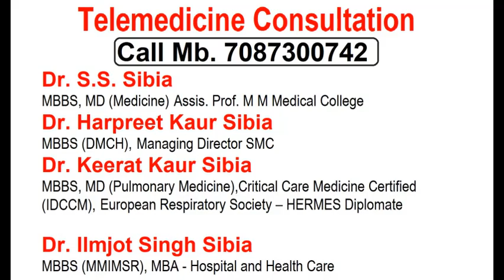ਤਾਪਮਾਨ ਕਿਵੇਂ ਲੈਣਾ ਹੈ | How to take temperature at home with digital thermometer ?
How to take temperature | Sibia Medical Centre
Fever - How to Take the Temperature
Temperature is taken with a thermometer.
Ways to Take a Temperature
1. Rectal. The thermometer is placed in the child's bottom. ...
2. Oral. The thermometer is placed in the mouth under the tongue. ...
3. Axillary. The thermometer is placed in the armpit.
4. Tympanic. The thermometer is placed in the ear.
5. Temporal artery. The thermometer scans the surface of the forehead.
Rectal Temperature: How to Take
• Age: Birth to 4 years old
• Have your child lie stomach down on your lap. Another way is on the back with the legs pulled up to the chest.
• Slide the thermometer gently into the anus no more than 1 inch. If your child is less than 6 months old, put it in no more than ½ inch. That means until you can no longer see the silver tip.
• Be gentle. There should not be any resistance. If there is, stop.
• Hold your child still. Leave a digital thermometer in until it beeps (about 10 seconds).
• Your child has a fever if the rectal temp is above 100.4° F (38° C).
• Warning: do not take rectal temperatures in young children with leukemia or other cancers. Also avoid in other children with weak immune systems such as organ transplant, HIV or sickle cell disease. Armpit Temperature: How to Take
• Age: Any age for screening
• Put the tip of the thermometer in an armpit. Make sure the armpit is dry.
• Close the armpit by holding the elbow against the chest. Do this until it beeps (about 10 seconds). The tip of the thermometer must stay covered by skin.
• Your child has a fever if the armpit temp is above 99.0° F (37.2° C). If you have any doubt, take your child's temp by rectum or forehead.
Oral Temperature: How to Take  • Age: 4 years and older • If your child had a cold or hot drink, wait 30 minutes. • Put the thermometer under one side of the tongue towards the back. It's important to put the tip in the right place. • Have your child hold the thermometer with his lips and fingers. Don't use the teeth to keep in place. Keep the lips sealed until it beeps (about 10 seconds).
• Your child has a fever if the temp is above 100° F (37.8° C).  Digital Pacifier Temperature: How to Take  • Age: Birth to 1 year. Only good for screening. Requires the baby to suck on it, which is not always possible. • Have your child suck on the pacifier until it beeps (about 10 seconds).
• Your child has a fever if the pacifier temp is above 100° F (37.8° C).
• Age: 6 months and older (not accurate before 6 months)
• This thermometer reads the heat waves coming off the eardrum.
• A correct temp depends on pulling the ear backward. Pull back and up if over 1 year old.
• Then aim the tip of the ear probe between the opposite eye and ear.
• Parents like this thermometer because it takes less than 2 seconds. It also does not need the child to cooperate. It does not cause any discomfort. • Caution. Being outdoors on a cold day will cause a low reading. Your child needs to be inside for 15 minutes before taking the temp. Earwax, ear infections and ear tubes do not keep from getting correct readings. Forehead (Temporal Artery) Temperature: How to Take • Age: Any age • This thermometer reads the heat waves coming off the temporal artery. This blood vessel runs across the forehead just below the skin. • Place the sensor head at the center of the forehead. • Slowly slide the thermometer across the forehead toward the top of the ear. Keep it in contact with the skin. • Stop when you reach the hairline. • Read your child's temp on the display screen. • Note: some newer forehead thermometers don't need to slide across the forehead. Follow the box directions on how to take the temp. • Used in more doctor's offices than any other thermometer. • Parents like this thermometer because it takes less than 2 seconds. It also does not need the child to cooperate. It does not cause any discomfort. • Caution: Forehead temperatures must be digital. Forehead strips are not accurate. sibiamedicalcentre, awarded the Best No Surgery Treatment Heart centre has following facilities: Cardiac care alternative heart treatments for angiography, angioplasty, cardiac stents and CABG for heart patients with Failed / Unfit for bypass and to Avoid Heart Bypass Surgery. non-invasive Cardiovascular Cartography 3DCCG heart flow mapping the non surgical treatments available are Extracorporeal Shockwave Myocardial Revascularization (ESMR) / Cardiac Shockwave for Non Invasive Cardiac Angiogenesis Therapy, ECP / EECP Natural Bypass, EDTA Chelation Therapy / Artery Chelation Therapy / Artery Clearance Therapy (ACT) / Biochemical Angioplasty BCA, and Bio-oxidative Ozone Therapy. Contact Sibia Medical Centre, Ludhiana, Email , WA / SMS Mb: 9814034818. how to check temperature with digital thermometer, How to measure body temperature by thermometer, how to use digital thermometer,